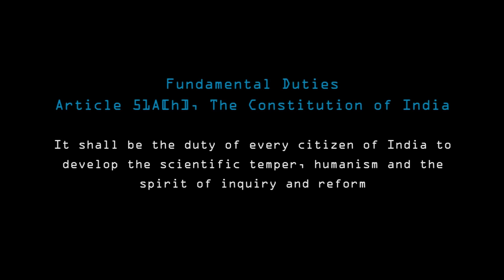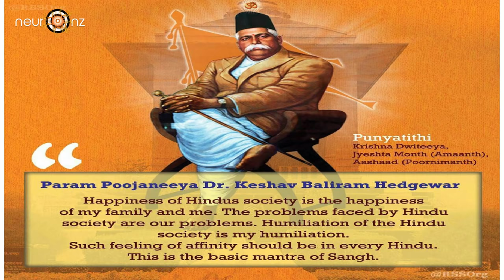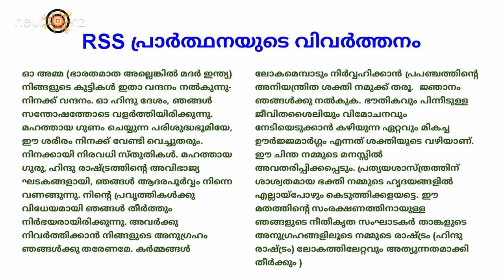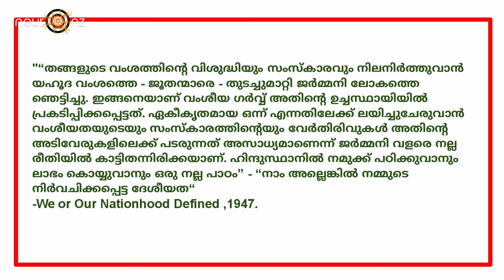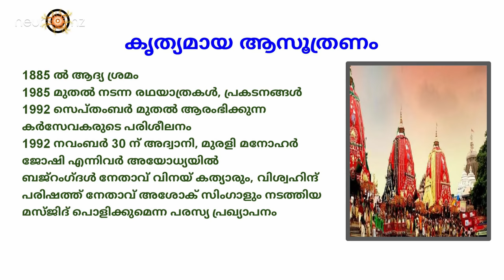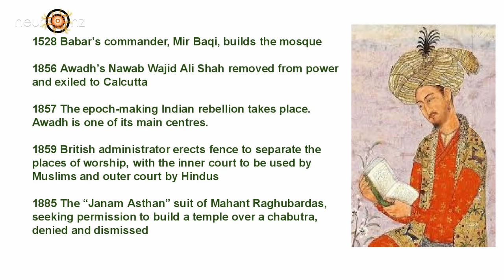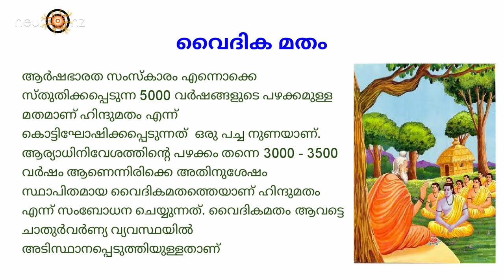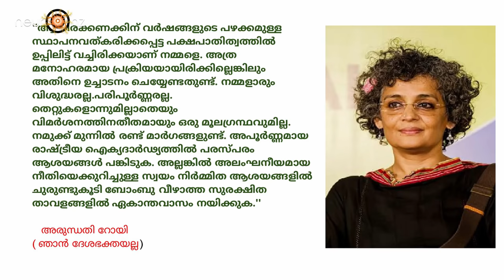Saffron Mornings - Manuja Mythri | Prova18 - TVM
Presentation by Manuja Mythri | Prova on the topic 'Saffron Mornings' on 8th July 2018 at Hassan Marikar Hall, Palayam, Trivandrum. Program Organised esSENSE Global Thiruvananthapuram.

Organised by esSENSE Global Thiruvananthapuram.